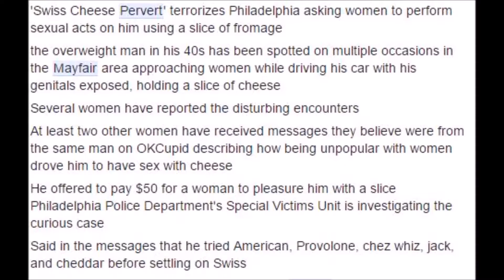Ballad of the Pennsylvania Swiss Cheese Man - Art Wheeler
From the Album "Elvis Week".